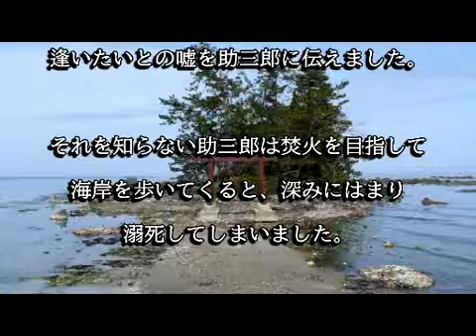恋路海岸（能登半島）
恋路海岸には美しい娘である鍋乃と、恋仲になった助三郎の悲恋の伝説が
伝えられています。